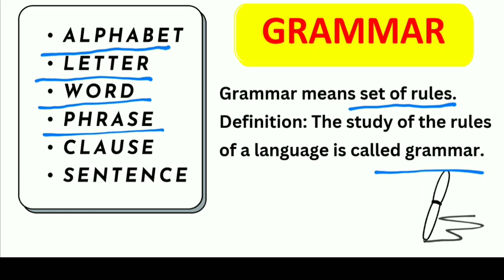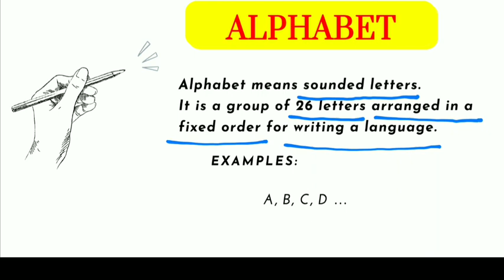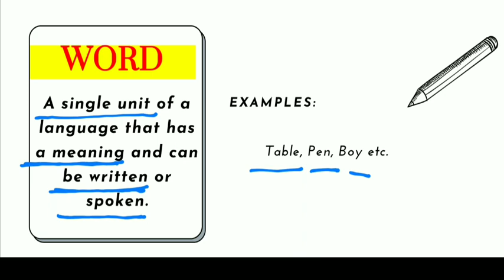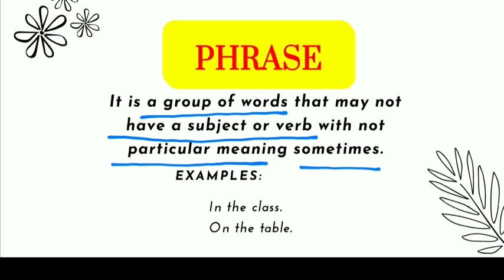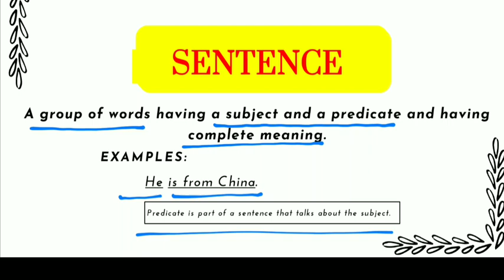English grammar basics | basic grammar in use | basic grammar for beginners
Hello Friends,
basic grammar
basic grammar in use
basic grammar rules
basic english grammar notes
basic grammar for beginners
simple grammar
general grammar
basic english grammar for students
simple english grammar
english grammar in use basic
basic grammar notes
basic grammar rules for writing
basic grammar in use raymond murphy
english grammar basics for beginners
basic english grammar rules
grammar lessons for beginners
basic grammar lessons
oxford english grammar course basic
basic english grammar and composition
english grammar course for beginners
english noun pronoun adjective adverb verb
english lesson
english grammar basic
english grammar full couse
english grammar class10
word meaning
words noun verb adjective adverb
phrase in english
phrase
phrases and clauses
clauses in english grammar
clauses in english grammar class 9th 2022
clauses in english grammar class 10th 2023
sentence parts of speech